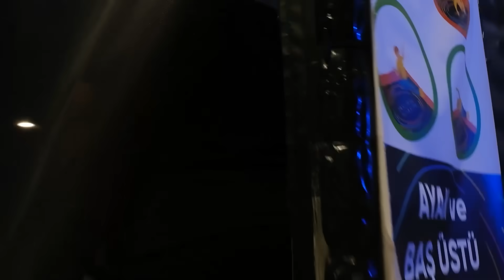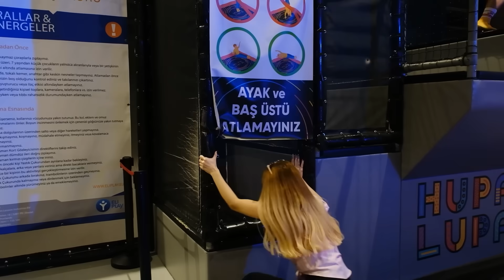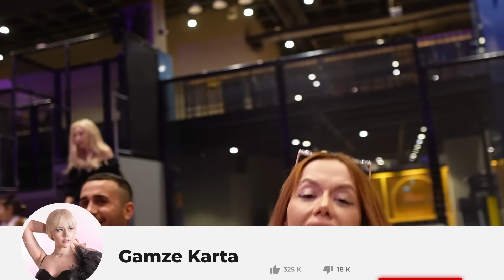TRAMBOLİN PARKTA SAKLAMBAÇ !?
Herkese merhaba ben Gamze Karta bugün kızım Öykü Karta, Uzun Makarna ve Goril Faruk ile beraber TRAMBOLİN PARKTA SAKLAMBAÇ oynadık. Bu devasa trambolin parkta sırasıyla ebe olup birbirimizi bulmaya çalıştık. Bakalım en çok puanı kim aldı ? Umarım siz de izlerken eğlenirsiniz, keyifli seyirler dilerim ♥